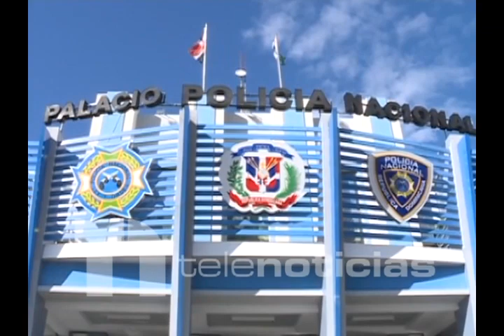Durante los últimos meses del pasado año, más de una decenas de policías cayeron por la delincuencia